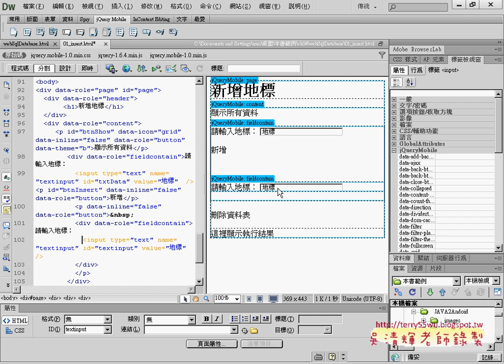04 建立新增地標介面練習APP開發教學 吳老師3